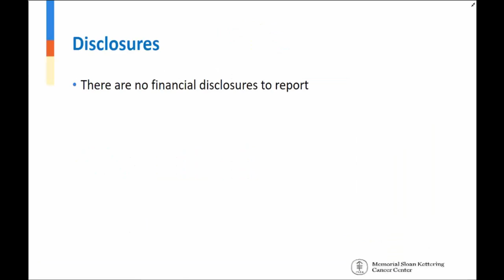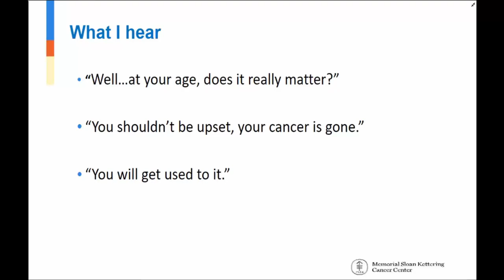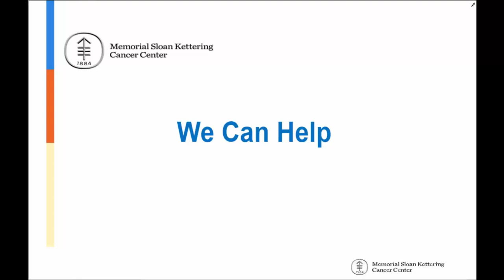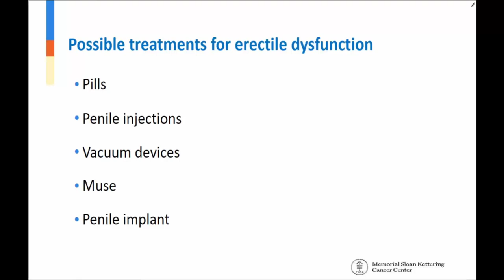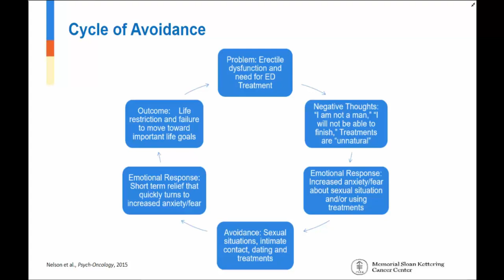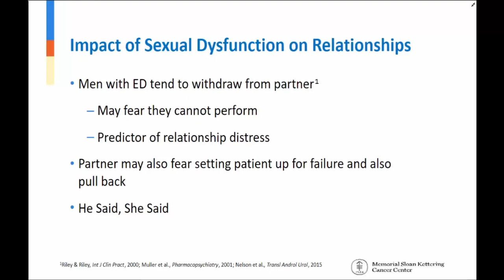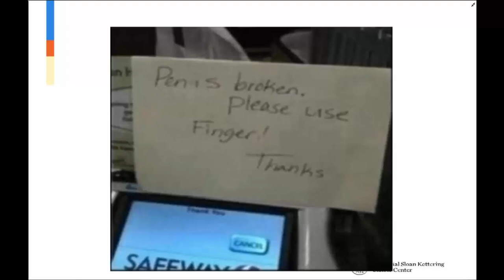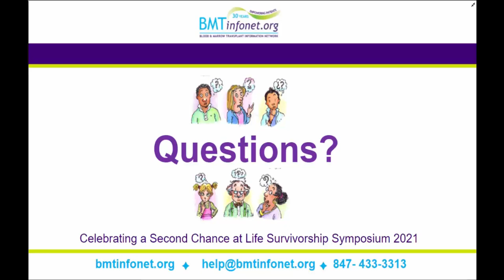Men's Sexual Health after Transplant 2021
Summary: Learn about sexual difficulties men may experience after transplant and ways to improve your sexual health.
Men who undergo a stem cell or bone marrow transplant may experience problems with sexual health and satisfaction after transplant. Physical problems, like erectile dysfunction, can trigger emotional difficulties that add to the problem. This program describes the most common sexual problems men face after transplant, and some effective treatments.

Highlights:

   - Transplant recipients report more sexual problems than the general population, such as erectile dysfunction.
   - Erectile dysfunction is associated with depressive symptoms and can undermine a core sense of masculinity for many men.
   - Consulting with appropriate specialists in urology and, more specifically, sexual medicine may be the most effective path for treating problems of sexual health.

Presented at the 2021 Celebrating a Second Chance at Life Virtual Symposium, April 17-23, 2021

Presentation is 40 minutes long plus 16 minutes of Q & A

Key Points:

(01:36) Common problems men experience after transplant include erectile dysfunction, difficulty reaching orgasm, dry orgasm, painful ejaculation, urine leakage, and penile curvature. Problems in sexual functioning are often interrelated; having one problem may trigger others as well.

(03:45) Without treatment, sexual difficulties can persist long after transplant.

(06:30) Poor overall physical health increases the chance of sexual problems.

(11:19) Erectile dysfunction may also cause emotional withdrawal from an intimate partner which can create conflict and difficulties in the relationship.

(12:15)  There are good treatments for erectile dysfunction, and a standard sequence for trying them  until each man finds what works best for him. These include pills, injections, vasodilators, and penile implants.

(19:43) The vast majority of men who keep trying options find something that works for them. The real problem is a high rate of men who drop out of treatment before finding a successful therapy.

(21:36) Men tend to drop out of treatment because of a cycle of frustration and avoidance. Avoidance of sexual situations temporarily resolves anxiety but fails to address the underlying problem.

(26:35): Men can benefit from coaching about why sexuality is important to them and how to overcome performance anxieties. This can lead to a positive cycle of acceptance and commitment to find effective remedies to sexual dysfunction.

(30:29) A reduction in non-sexual intimacy can be more damaging to a relationship than a lack of sexual intimacy.

(33:02) There are non-pharmacological strategies such as sensate focus that can recreate intimacy between partners and promote more healthy sexual functioning.